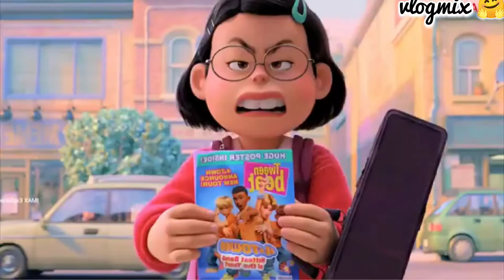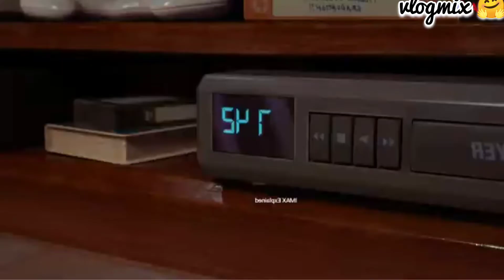एक लड़की की कहानी आशीर्वाद अभिशाप में बदल जाता हैऔर उसे एक विशाल लाल पांडा में बदल देता हैmemes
एक लड़की की कहानी आशीर्वाद अभिशाप में बदल जाता हैऔर उसे एक विशाल लाल पांडा में बदल देता हैं

How to viral animation video || animation video ko viral kaise kre ||
Youtube Video Upload Karne Ka Sahi Tarika | How To Upload Video On Youtube ? 2022

Cartoon Video Par Views Kaise Laye || Cartoon Video Upload karne ka Sahi Tarika 2022 || View badhaye Your Question :
1 : -cartoon upload without copyright
5 : -how to upload cartoon episodes without copyright
6 : -cartoon kaise banaye apne mobile mein